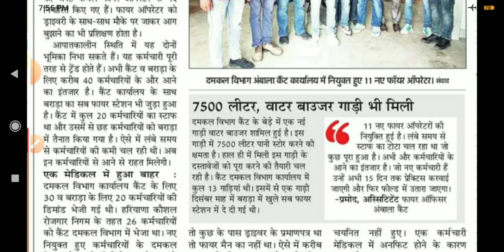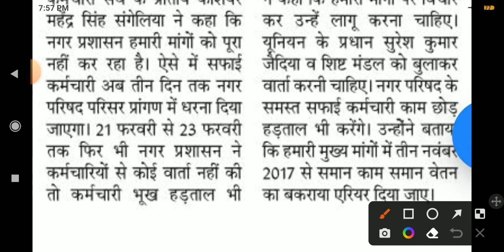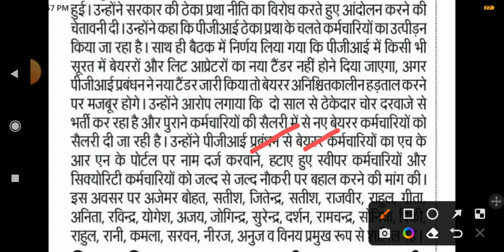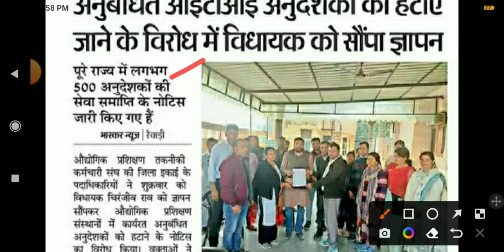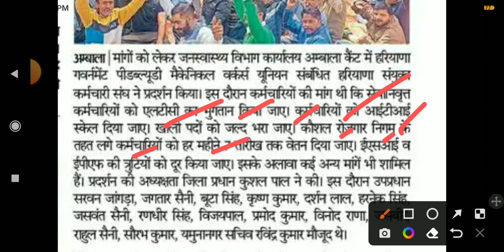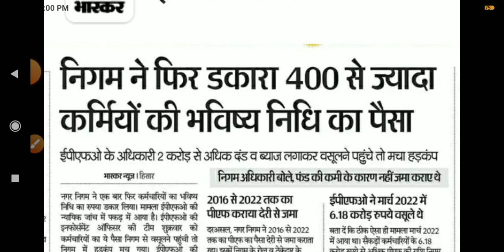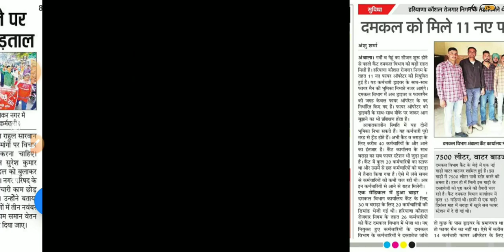outsourcing Employees News Today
anganwadi worker news
hartron employees update